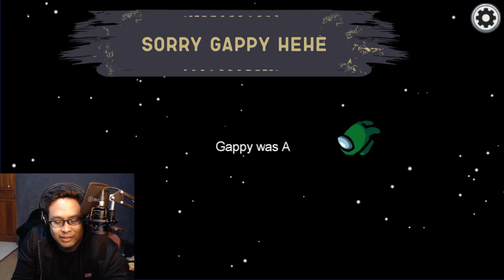I'M FINALLY THE IMPOSTOR! - AMONG US ELGIN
Check out this game where I'm the impostor! Lies, deceit and betrayal! Friendships ruined, trust broken and murder in space!
Playing with guys from our discord channel. Join us if you want to play!